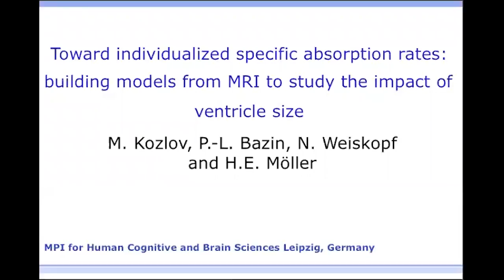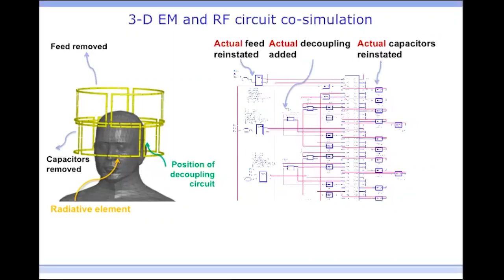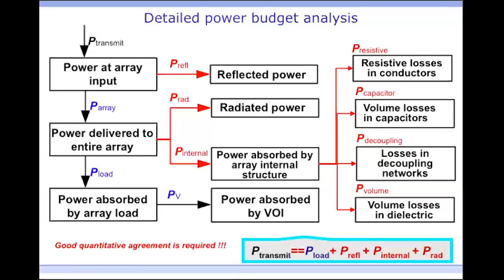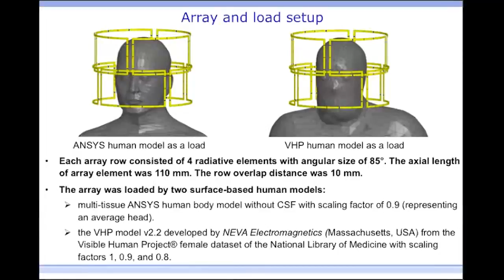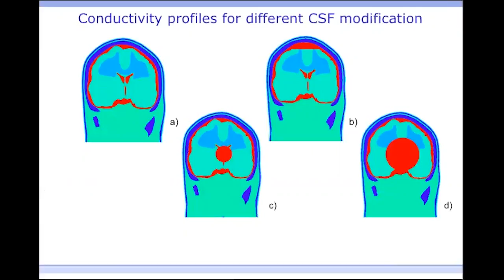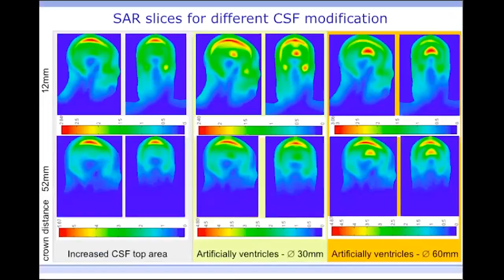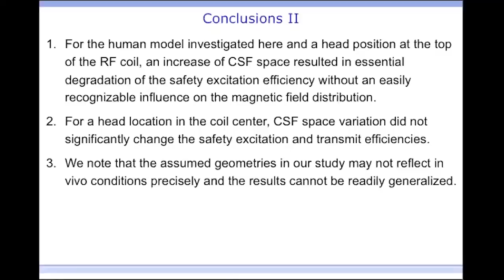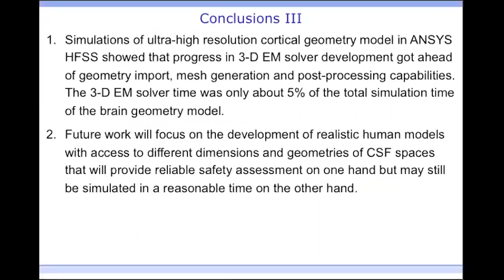BioEM Workshop 2016: Toward individualized specific absorption rates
Toward individualized specific absorption rates: building models from MRI to study the impact of ventricle size

Dr. M. Kozlov, Max Planck Institute for Human Cognitive and Brain Sciences, Leipzig